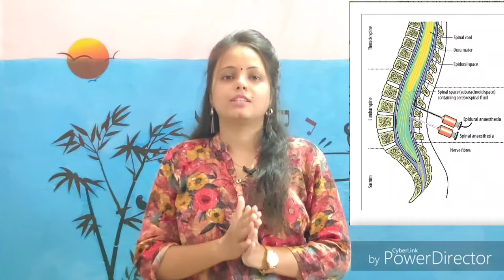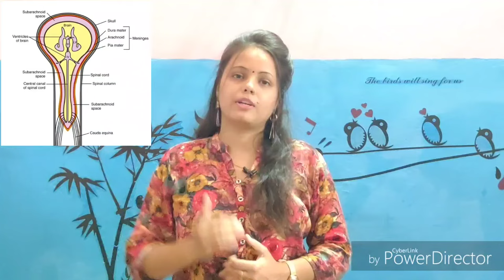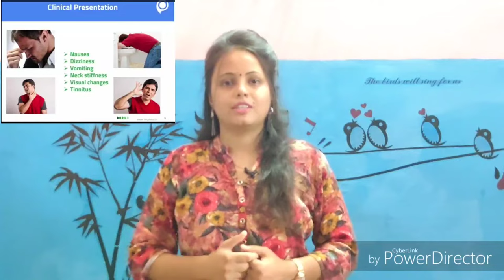SPINAL HEADACHE[ HINDI],POSTDURAL PUNCTURE HEADACHE, EPIDURAL HEADACHE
IN THIS VIDEO I WILL TALK ABOUT SPINAL HEADACHE IN DETAIL[ HOW IT OCCUR,ITS SYMPTOMS AND TREATMENT]